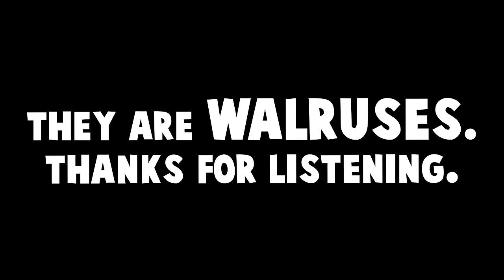WE'RE UNDER ATTACK?! - BRAND NEW Civilizations & HUGE Update! - We Need To Go Deeper Gameplay Update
We Need To Go Deeper Gameplay Update - The Civilized Update! Brand New NPC Civilizations, Sonar Tool and More! - Welcome back to We Need To Go Deeper! Today in We Need to go Deeper,  we venture down into the depths, in search of some new civilizations! We discover they may not be so friendly! Let's play We Need To Go Deeper!

If you want more We Need To Go Deeper gameplay, let me know down below!